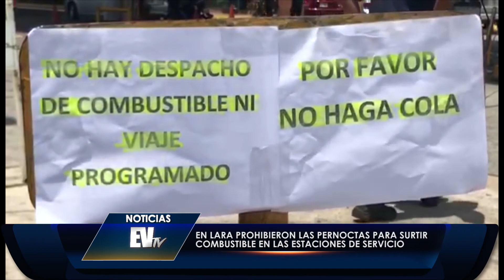Prohibidas las pernoctas para esperar por combustible - Noticias EVTV 08/17/2020